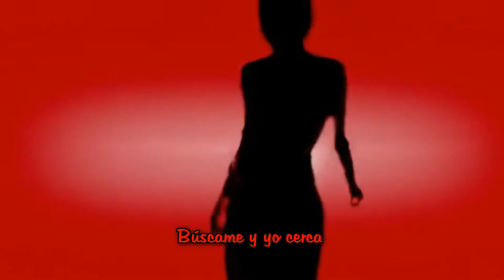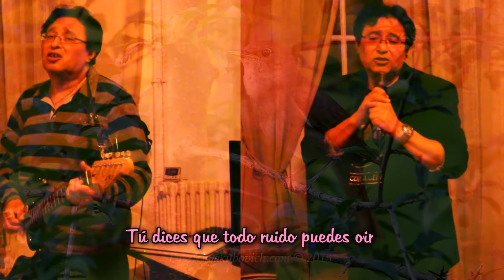Hoy Canta Tu Ave - ETHNIA (And Your Bird Can Sing -The Beatles en espanol)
Tema original "And Your Bird Can Sing" de The Beatles(1966).
Audio grabado en La Candela Studio en diciembre 2020.
Con la musicalización del maestro Ryohei Kanayama.
Algunas escenas pertenecen a:
XBoxViewTV y a Wildlife World.
LA CANDELA media productions.
Ginebra, diciembre 2020.